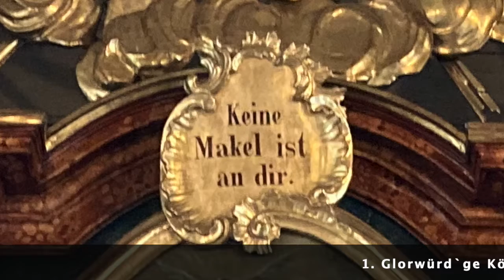Maiandacht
Heuer ist alles anders, auch die Maiandachten können wir nicht in gewohnter Weise feiern. Trotzdem, oder gerade deswegen erfreuen wir uns im Monat Mai an der wärmenden Sonne  und an der blühenden Natur. Hast du Lust, diese Maiandacht als Hauskirche zu feiern? Ja? Dann geh mit deiner Familie, Angehörigen oder Freunden an einen Ort, der dir Kraft gibt - zu einem Marterl, einer Kapelle, in den Wald oder auf einen Berg. Sind Kinder mit euch unterwegs, sind sie eingeladen, Blumen zu pflücken und aus ihnen ein Herz zu  legen , dort wo ihr die Maiandacht betet.
Fotos dieser Feier sendet bitte an das jeweilige Pfarrbüro - wir wollen daraus eine Collage erstellen und in den Kirchen aufstellen als Zeichen unserer Verbundenheit.
Texte liegen in den Kirchen auf.